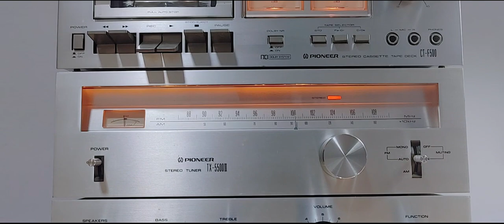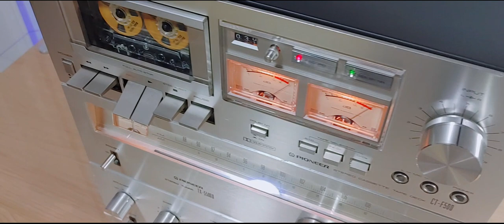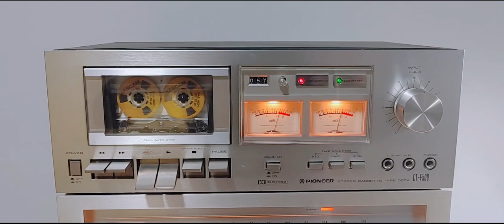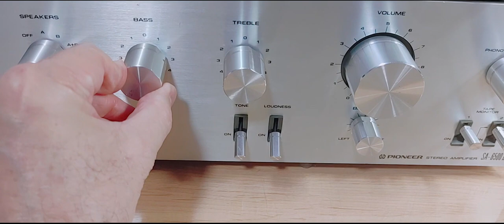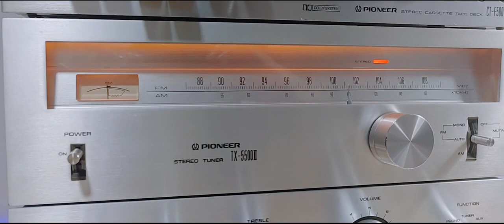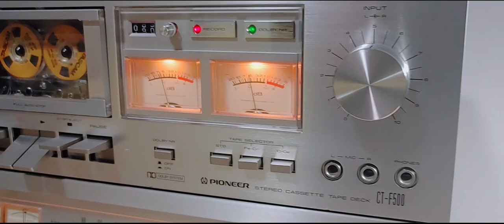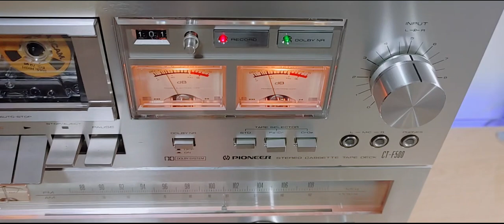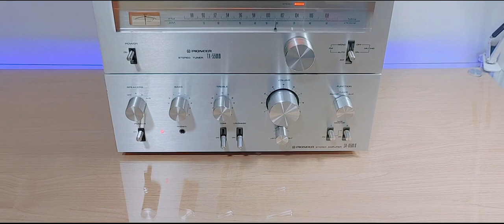Pioneer SA-6500 II Integrated Amp with Pioneer TX-5500 II Tuner and Pioneer CT-F500 Cassette Deck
Go to my FB Marketplace profile to check if there's anything for sale: